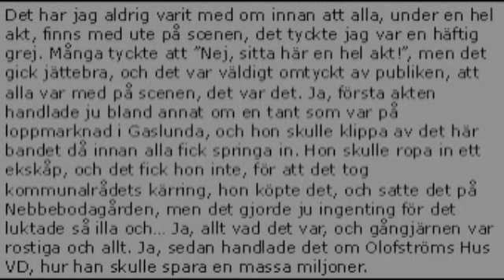Blekingska - Dramatisk teaterpjäs i Blekinge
Blekinge, Jämshög